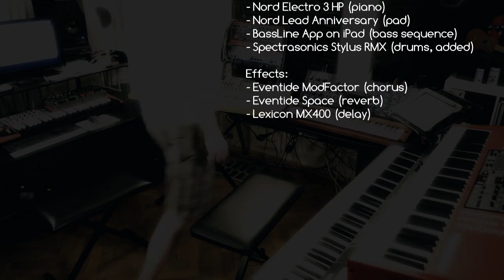Beyond the Horizon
Created, played and recorded live by Oliver Gruensteidl  (a.k.a. FunKeyLicious)

Instruments used:
- Waldorf Q (brass lead)
- Moog Voyager Select (analogue lead)
- Nord Electro 3 HP (piano)
- Nord Lead Anniversary (pad)
- BassLine App on iPad (bass sequence)
- Spectrasonics Stylus RMX (drums, added)

Effects:
- Eventide ModFactor (chorus)
- Eventide Space (reverb)
- Lexicon MX400 (delay)